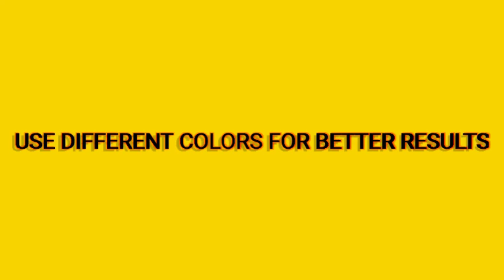SPECIAL TEXTURE BOTTLE ART | SIMPLE WORK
Simple bottle art looks like marble design and texture.